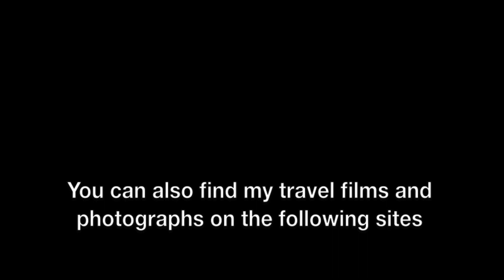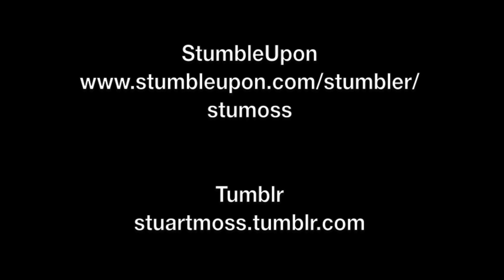Landing at Faro Airport, Algarve, Portugal - 20th October, 2017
Faro Airport (Portuguese: Aeroporto Internacional de Faro) (IATA: FAO, ICAO: LPFR), also known as Algarve Airport, is located 4 km (2.5 mi) to the west of Faro in Portugal. To read more about Faro Airport,

This film features views from an aircraft in-bound to Faro Airport, from the right side of the aircraft with Westerly views. It features the towns and suburbs East and North of Faro as well as Faro, shots of the port and Atlantic Ocean and finally the landing at Faro Airport.